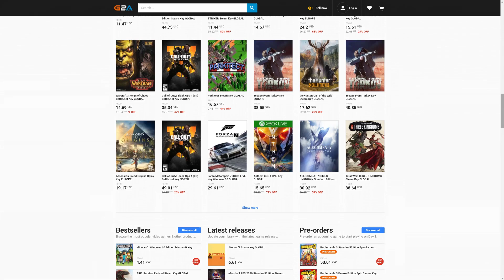FIFA 20 MY INSANE BUNDESLIGA TOTSSF ELITE FUT CHAMPIONS REWARDS - OMG MY BEST TOTS REWARDS SO FAR!